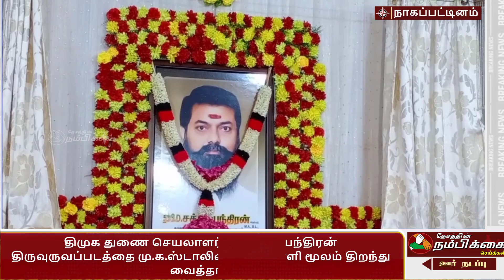திமுக துணை செயலாளர் டி சத்தியேந்திரன் திருவுருவப்படத்தை மு க ஸ்டாலின் காணொளி மூலம் திறந்து வைத்தார்